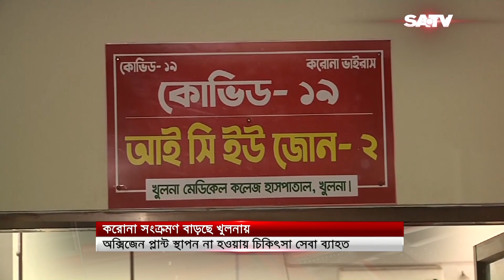সংক্রমণ বাড়লেও খুলনা মেডিকেল কলেজ হাসপাতালে নেই অক্সিজেন প্লান্ট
SA TV Location:
Bangladesh